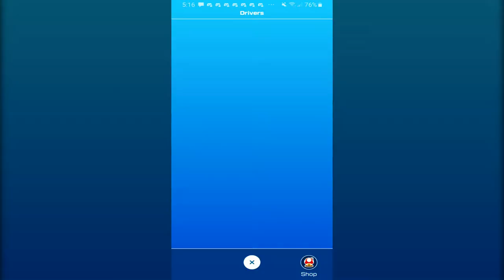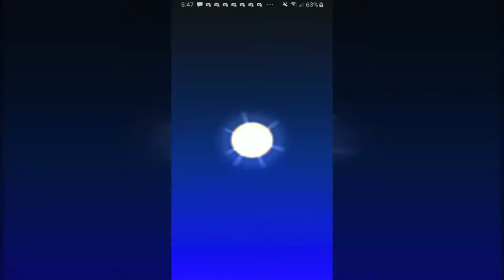Tokyo Tour with a SUPER Expert! (Mario Kart Tour)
In this video I play the second tour of Mario Kart Tour, Tokyo Tour, and I talk about the new update. This video is as much of a meme as it is long. This game is on the Android (Google Play Store) and on the iPhone (Apple Store). I hope you Enjoy!

Thanks!.